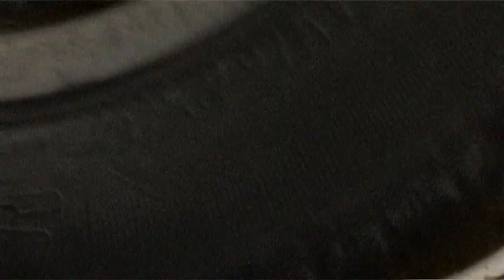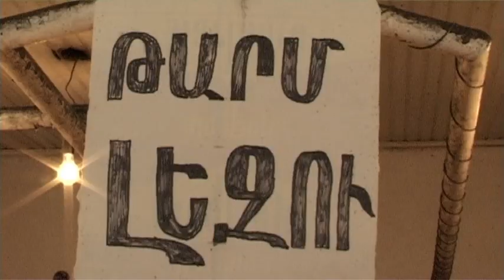Nune mehrabyan, (barutyan energia) part-2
Author Seyran Yeritsyan